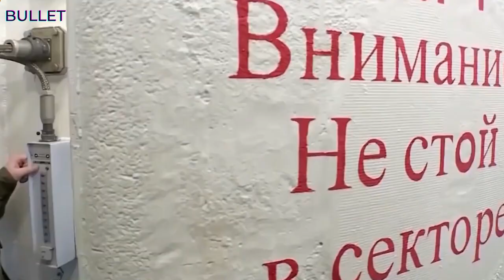पहली बार यूक्रेन युद्ध के मैदान से, पुतिन के लिए बहुत बुरी खबर, रूसी सैनिकों का हुआ बुरा हाल / RY EL